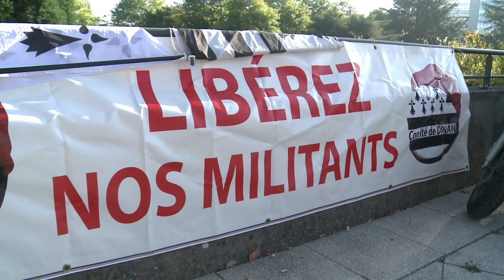Ouverture à Rennes du procès de onze "Bonnets Rouges"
Onze membres des Bonnets Rouges accusés "d'association de malfaiteurs" et, pour six d'entre eux, de la destruction d'un portique écotaxe, comparaissent depuis mardi matin devant le tribunal correctionnel de Rennes. Durée: 01:22